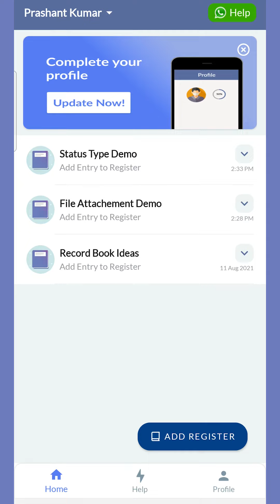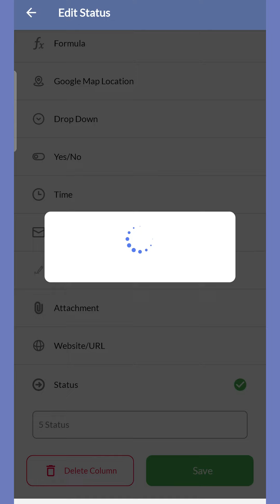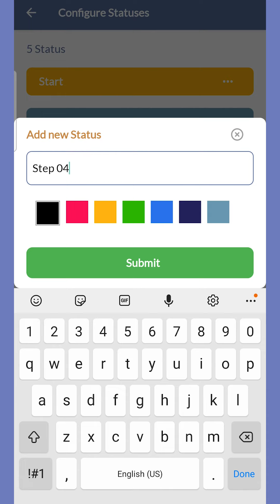RecordBook | How to use STATUS data type